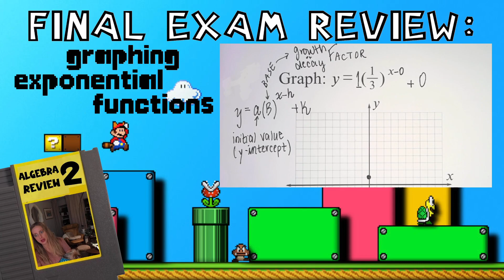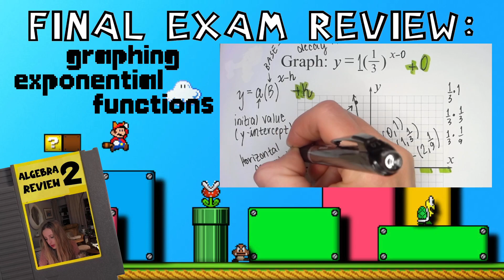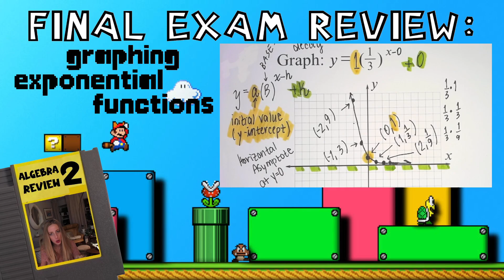Graph: 𝑦＝( ¹/₃ )ˣ ← exponential decay function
🌈 Algebra 2 Final Exam Review Examples ⭐️